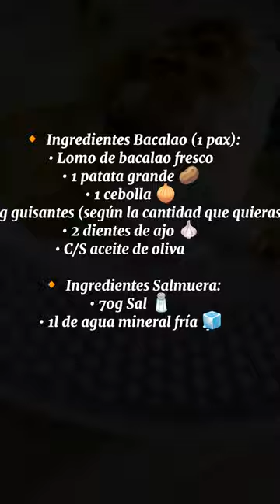Bacalao al horno con patatas y cebolla caramelizada ✨